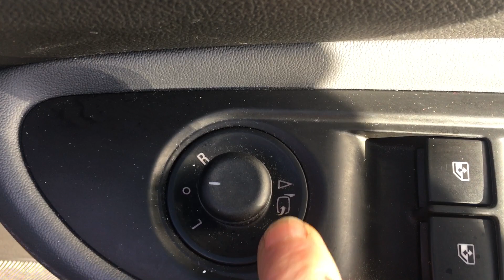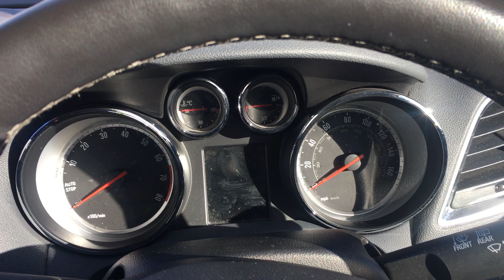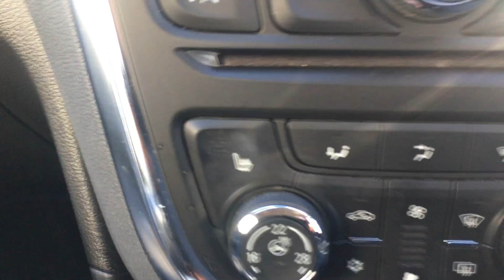Vauxhall Mokka 1.4i Turbo SE 4WD Euro 6(s/s) 5dr @ VFM Autosales Ltd Groombridge